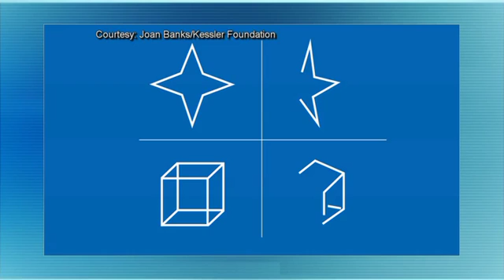One on One with Steve Adubato and A.M. Barrett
Kessler Foundation’s Director of Stroke Rehabilitation Research, Dr. A.M. Barrett, shares her exciting research that is helping patients recover from the debilitating effects of a stroke.

Courtesy: One-on-One with Steve Adubato